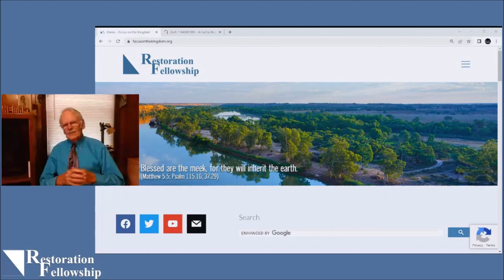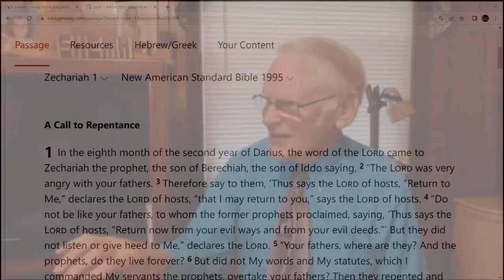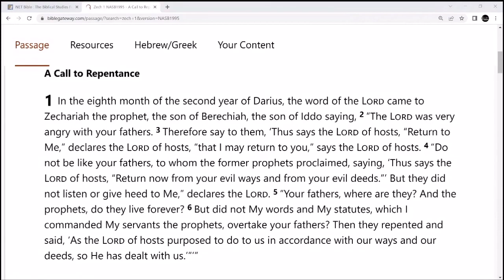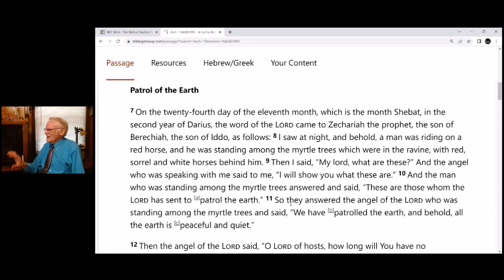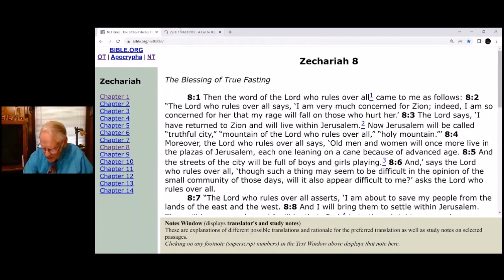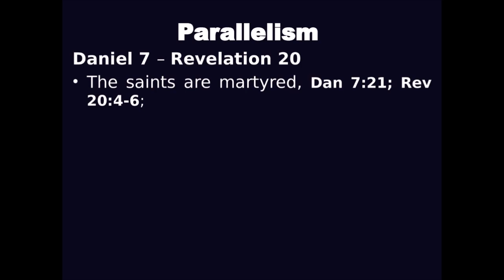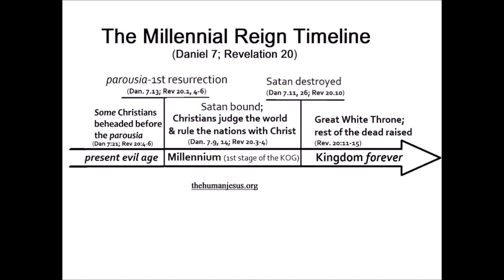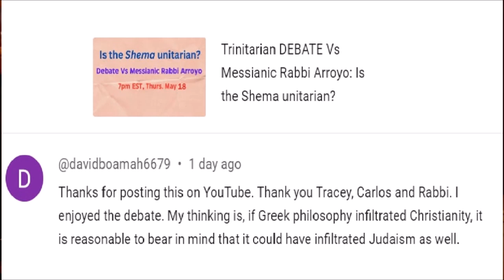COPY Sunday Church Bible study 6/11/23 Zechariah 1